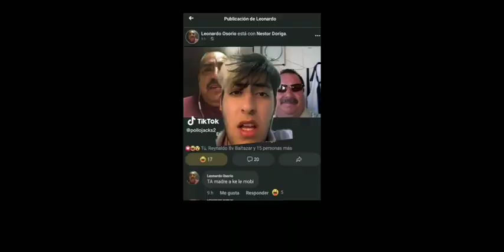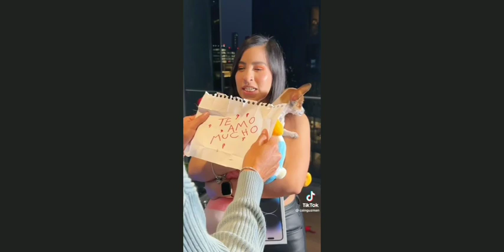Papa's Pizzeria Capitulos 6-10